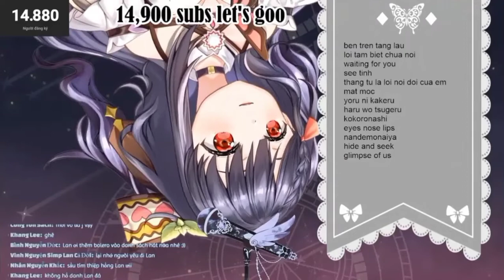[Vùng lá me bay] Linh Lan Karaoke Stream 14/10/2022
Fz Studio Vtuber xin hân hạnh phục vụ các bạn .Bằng cách cắt các stream  của từng thành viên trong Nijigen ạ.
- Thành viên:
+ Thợ sửa vi tính. (Updater)
+ Tôi tên C. (Checker)
+ SkumioCh. (Editor/Recorder)
- Nếu thắc mắc ,vui lòng mời các bạn góp ý vào phần bình luận của Video.
Mong mọi người giúp đỡ
　＊＊＊＊　よろしくおねがいします。　－。－。－。－。－。
*Ủng hộ cho Lan

Free BGM at dova-s.jp